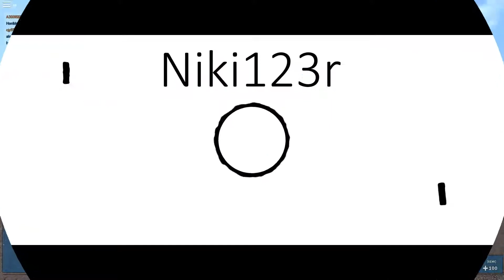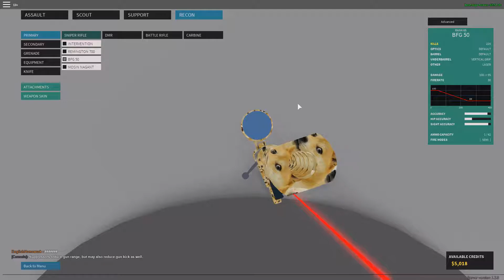Messing around in Phantom Forces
Finally, a new proper gaming video.
Oh yeah, Happy Easter.